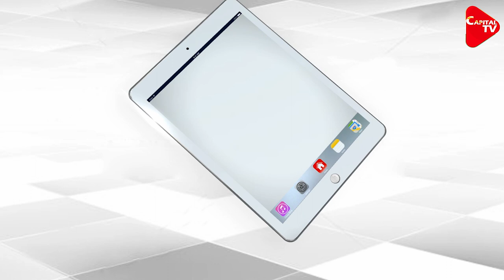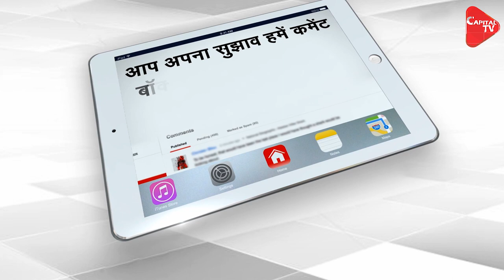Maharashtra Home Minister Anil Deshmukh's Pic With 'Criminals'? | Capital TV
A photograph of Maharashtra Home Minister Anil Deshmukh being flanked allegedly by some criminals during his recent visit to Aurangabad surfaced.